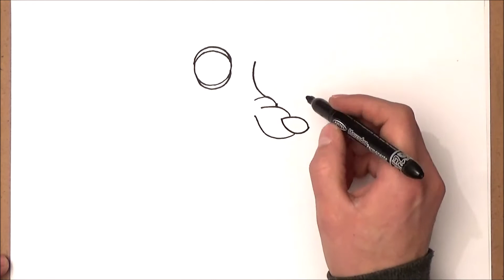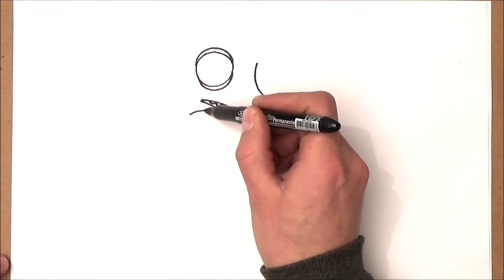como dibujar a scrat | como dibujar a scrat paso a paso | era del hielo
como dibujar a scrat
como dibujar a scrat paso a paso
era del hielo
como dibujar a scrat de la era del hielo